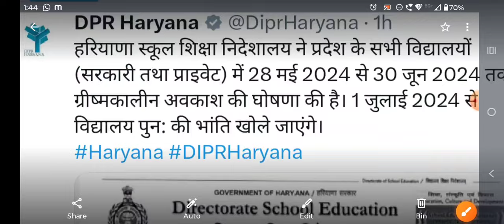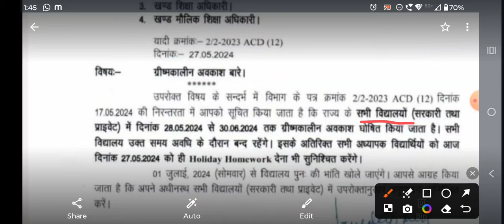हरियाणा के सभी स्कूलों बंद//2 महीने की छुट्टी! ब्रेकिंग न्यूज़